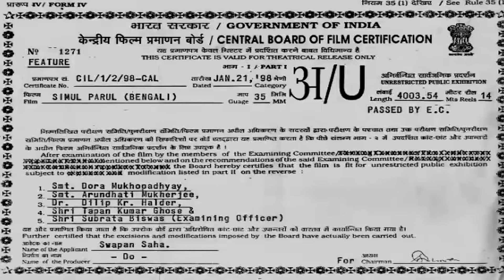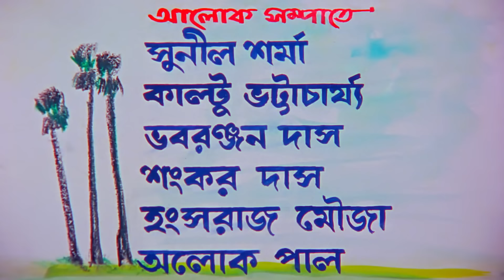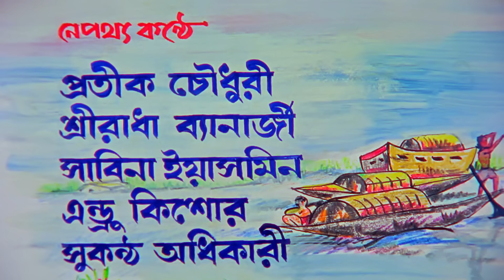Simul Parul - Bengali Full Movie | Tapas Paul | Satabdi Roy | Bhaskar Banerjee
Simul and Parul, childhood friends, face hatred from evil Mondal's father, who killed Simul's father. Ultimately, their innocent love triumphs over hatred.

The Bengali Film Simul Parul was released in the year 1999, Directed by Partho Ghosh, starring Prosenjit Chatterjee, Rituparna Sengupta, Chiranjeet Chakraborty, Johnny Lever, Ranjit Mallick, Supriya Devi, Tapas Paul, Dolon Roy & Others.

Movie : Simul Parul
Language : Bengali
Genre : Drama, Romance
Producer : Swapan Saha Roy
Director : Swapan Saha
Story : Delwar Jahan Jhantu
Music Director : Anwar Jahan Nantu, Ashok Bhadra
Lyrics : Alamgir Kabir
Playback : Pratik Chowdhury, Sreeradha Bandyopadhyay, Sabina Yasmin, Andrew Kishore, Sukantha Adhikary
Release : 1998
Star Cast : Tapas Paul, Satabdi Roy, Bhaskar Banerjee, Manoj Mitra, Anamika Saha, Monu Mukhopadhyay, Chandra Mukherjee, Kumkum Roy, Debolina Sarkar, Rimashri Biswas, Prabir Chakraborty, Raja Dey, Gora Sarkar, Sandip Ghosh, Sanjay Banerjee, Aparajita, Master Swaranjit, Sulagna